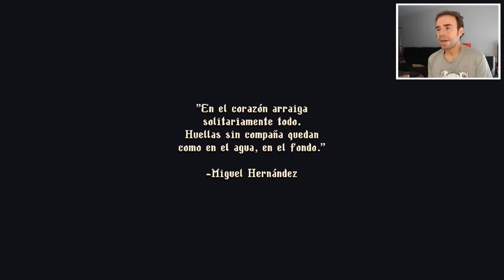¿BLASPHEMOUS 2 vale la pena? (MI EXPERIENCIA)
¡BLASPHEMOUS 2 ES BRUTAL!💀 Gameplay en español e impresiones
Ponte listo para sumergirte en un mundo de oscura devoción y desafíos implacables con "Blasphemous 2". Esta esperada secuela del aclamado juego de acción y plataformas te transportará nuevamente a un universo gótico y retorcido, donde la penitencia y el combate son tu única salvación. Enfréntate a horrores sobrenaturales y enemigos grotescos mientras exploras paisajes meticulosamente diseñados y descubres la historia detrás de cada rincón maldito. Con mecánicas de juego perfeccionadas, un apartado visual aún más impresionante y una narrativa intrigante, "Blasphemous 2" promete llevar la experiencia a nuevas alturas de intensidad y emoción.
Adéntrate en la piel del Penitente, un guerrero atormentado en busca de redimir su pasado en un mundo donde la religión retorcida y las aberraciones se entrelazan. Empuña armas letales y domina habilidades sagradas mientras enfrentas jefes desafiantes que pondrán a prueba tus habilidades y reflejos. Ya seas un fanático de la serie original o un nuevo adepto, "Blasphemous 2" te sumergirá en una atmósfera inquietante y te desafiará a explorar un reino siniestro lleno de secretos y enigmas por descubrir.
Con gráficos detallados que capturan a la perfección la esencia macabra de su mundo, "Blasphemous 2" ofrece una experiencia visualmente cautivadora y una jugabilidad pulida que te mantendrá al filo de tu asiento. Prepárate para una aventura épica llena de penitencia, misterio y combate implacable mientras te enfrentas a tus propios demonios internos y te adentras en los oscuros misterios de este universo inmersivo. ¿Estás listo para enfrentar la condenación una vez más? "Blasphemous 2" te espera con los brazos abiertos en esta odisea llena de horror y redención.

0:00 Introducción
2:35 Tutorial
5:55 Jefe Sinrostro, Cincel del Olvido
6:35 Primera zona
12:43 Ciudad del Santo Nombre
25:40 Segunda zona (acueducto de los costales)
35:57 Jefe Gran Preceptor Radamés
40:20 Opinión del juego

Se espera que Dark Souls Remastered salga para todas las plataformas PC / Steam, PS4 (Playstation 4), XboxOne y Nintendo Switch. La fecha de lanzamiento del juego es el 25 de Mayo de 2018 y su versión normal costará unos 40 euros o dólares.

Dark Souls III, es un juego desarrollado por From Software y sigue la estela de Dark Souls II. Fue anunciado el pasado 15 de Junio de 2015. El juego se desarrolla para el PS4, Xbox ONE, y PC por Namco Bandai Games. Se espera su lanzamiento para el 24 de marzo de 2016 en Japón y el 16 de abri de 2016 en el resto del mundo.

🔴 Tenéis más vídeos de este estilo en la lista de reproducción del canal "Dark Souls: Daughters of Ash":